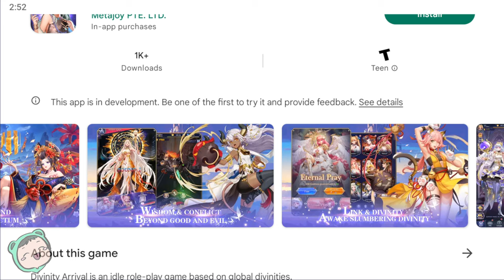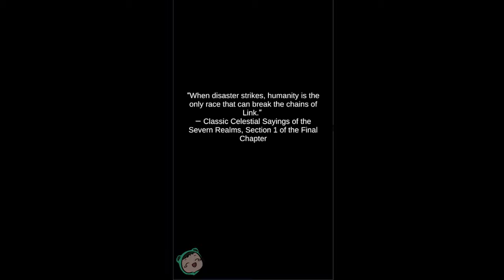IS IT REALLY UNLIMITED? | Let's Play: Divinity Arrival (Early Access)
The characters look pretty good and has a lot of detail to them. The voice acting isn't bad as well.

0:00 Intro
1:34 Starting the game
13:25 Character gallery